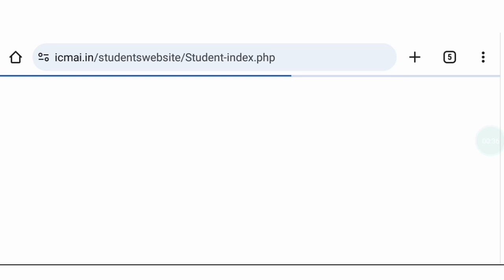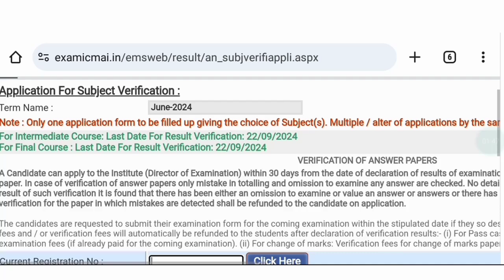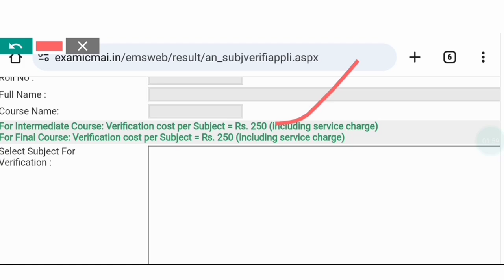ICMAI VERY URGENT REMINDER TO ALL CMA STUDENTS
Grow knowledge telegram channel
Grow knowledge whatsapp channel
Visit Now Grow knowledge Website
join instragram for personal chat guidence releted
join Twitter for More Update
join facebook for More Update
In this video :-
grow knowledge
growknowledge
how to download cma verification of result june 2024
cma result verification download process june 2024
steps to download cma verification of result june 2024
cma june 2024 result verification download guide
download cma verification of result june 2024 online
cma june 2024 result verification certificate download
procedure to download cma verification of result june 2024
cma verification of result june 2024 download instructions
how to access cma result verification june 2024
cma result verification june 2024 download help